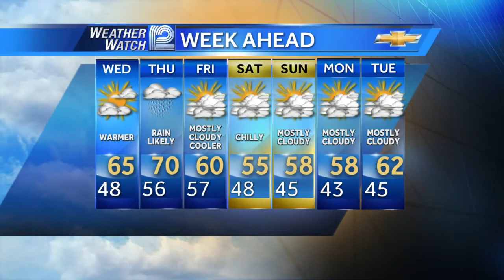Mark Baden's Forecast